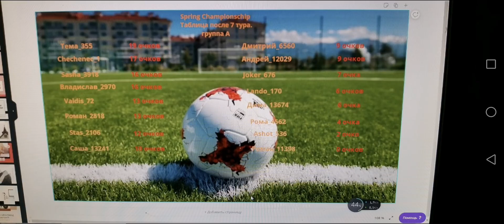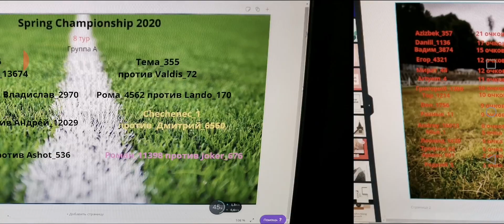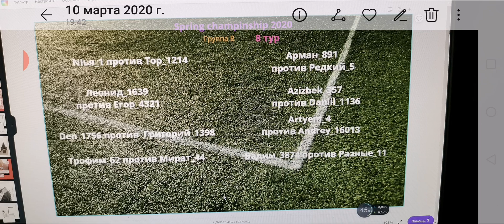Soccerstars Spring Championship 2020. таблица и пары 8 тура.